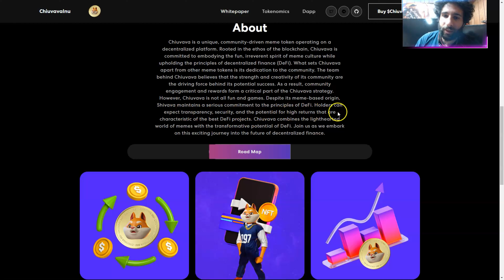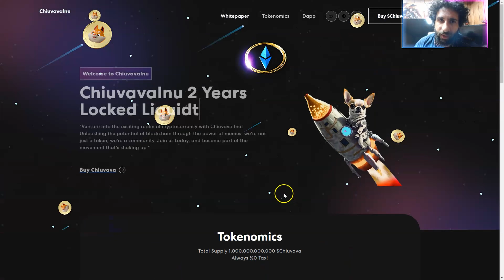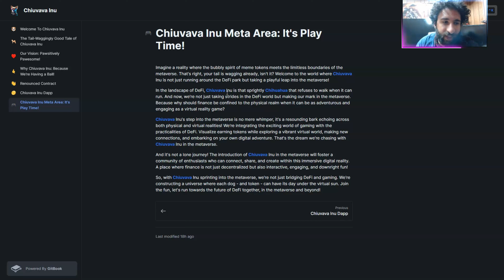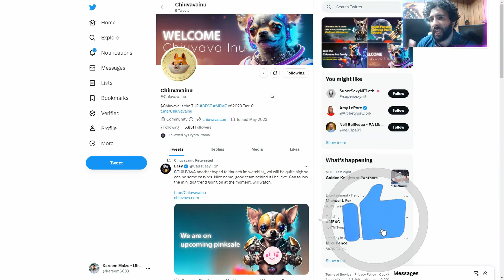CRYPTO UPDATE 🔥Chiuvava Inu🔥BIG DOGS RULE 🔥GOING TO THE MOON 🚀🔥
●▬▬▬▬▬▬▬▬ 🔥 CryptoDexWorld Academy🔥  ▬▬▬▬▬▬▬▬●

The Ultimate Course for Beginners: Get the first lesson for FREE:
Chiuvava Inu is a community driven meme token built in Etherium blockchain. We want to create an inclusive and engaging community where members can have fun while also participating in the digital economy.Fair play and community engagement is our priority.
We aim to create a balance between the playful spirit of a meme token and the seriousness of a solid utility token, leveraging the best practices of DeFi.

If you want to know more about Chiuvava Inu then watch the video on our channel.

●▬▬▬▬▬▬▬▬ Useful Links  ▬▬▬▬▬▬▬▬●